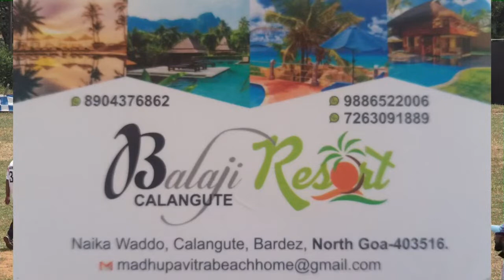Arpora Hills vs Shantadurga Smashers Match || Calangute Premier League 2022 || C P L || SEASON 6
Ball Cricket Tournament , Tennis Ball Cricket match